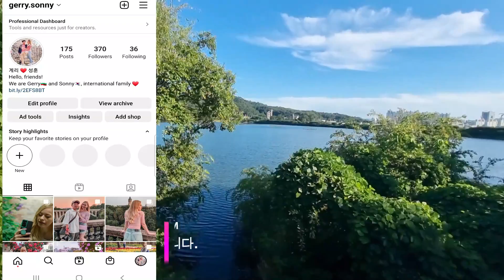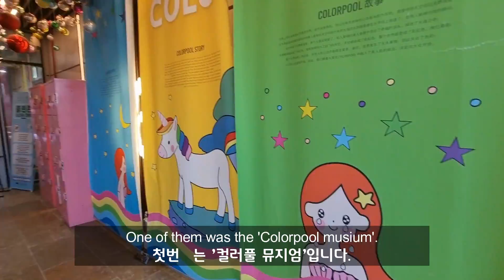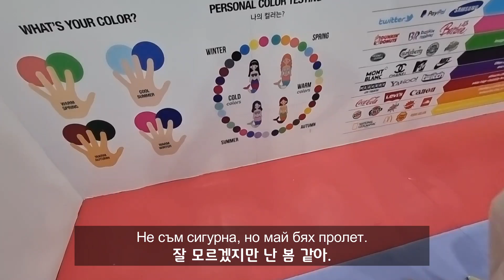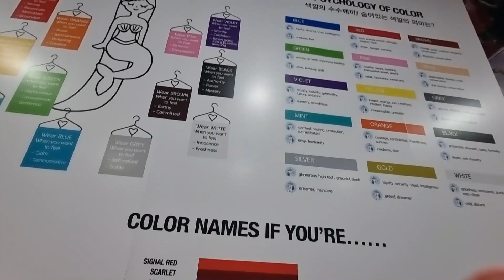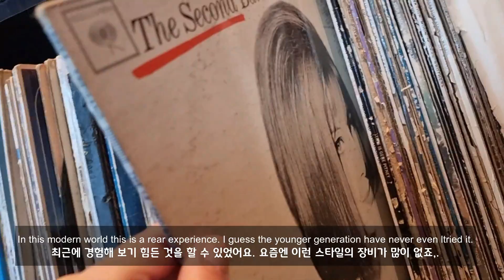Последни Летни Дни - забавления в Сеул, любим парк, втора годишнина от брака ни (влог)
Ако видеото ви е харесало, дайте палче нагоре, пишете ни в коментарите и се абонирайте, ако ни гледате за пръв път или още не сте го направили, за повече видеа на тема Корея.
Поздрави,
Гери и Сони. ♥